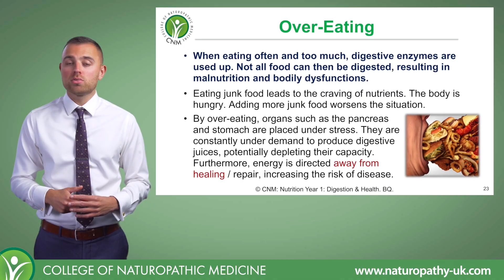What happens when we overeat?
When eating often and too much, digestive enzymes are used up. Not all food can be digested, resulting in malnutrition and bodily dysfunctions. Learn more by studying our online course Naturopathic Nutrition